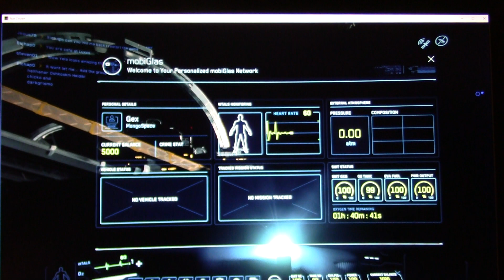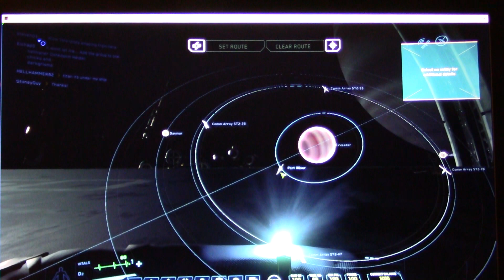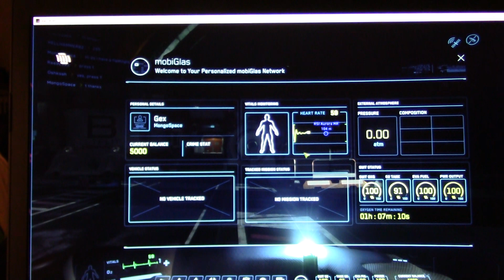MongoTV_1863 - Part 68 - Star Citizen - MY FIRST TIME ONLINE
PART 68 : THIS IS MY FIRST TIME ONLINE in game Star Citizen :-) This is how i got started to play Star Citizen, but my Asus ROG gamer laptop have a LOW frame rate and a LOW performance in Star Citizen, but have 16 GB Ram with Intel i5 CPU 8.Generation with SSD harddisk and a Geforce grafic with like 2 GB memory i think, did cost like US$2.000, so not amedium laptop with like 8 GB Ram, got 16 GB, but i can barely move around in SC and walk around in SC like i am very druk and bump into everything, is very hard to fly a spaceship that way too :-) But i am very HAPPY i finally got the game Star Citizen and abel to try to get online in that nice game .-) I KNOW is a ALPHA software with lot of bugs and problems, is NOT a ready game or BETA game.